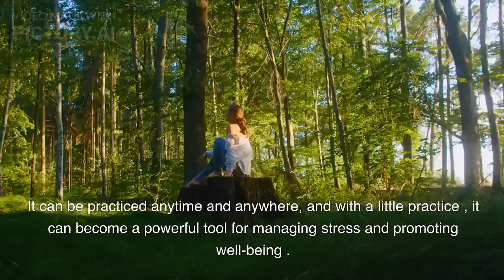BREATHING FOCUS|| AMAZING STRESS REDUCTION TECHNIQUE|| Abdul Aziz Ch|| Consultant Psychologist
Breath focus, or mindfulness of breath, is a simple yet powerful technique that can help reduce stress and increase relaxation. The practice involves focusing your attention on your breath and the sensation of the breath moving in and out of the body.
Breath focus can be a useful tool for managing stress, as it helps to calm the mind and bring a sense of relaxation to the body. It can be practiced anytime and anywhere, and with a little practice, it can become a powerful tool for managing stress and promoting well-being.